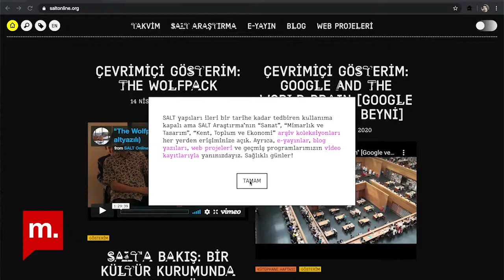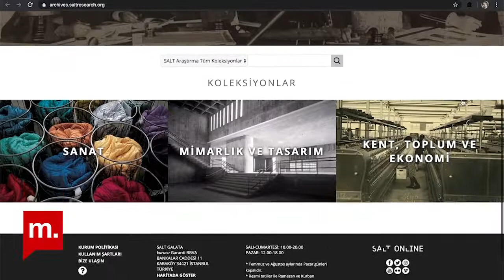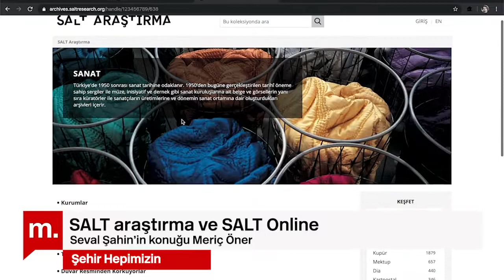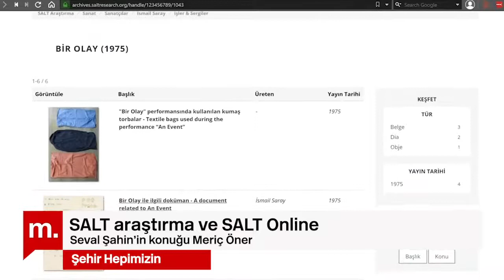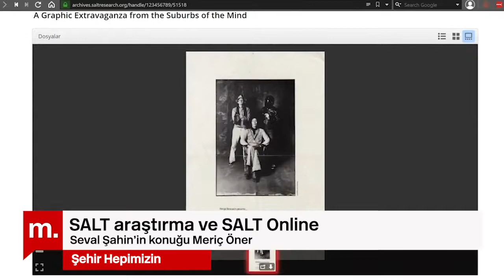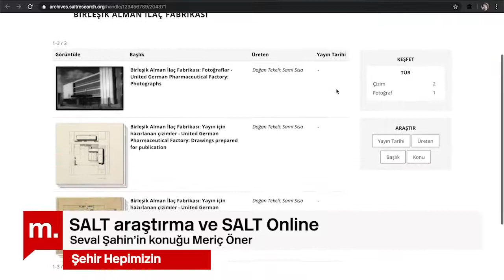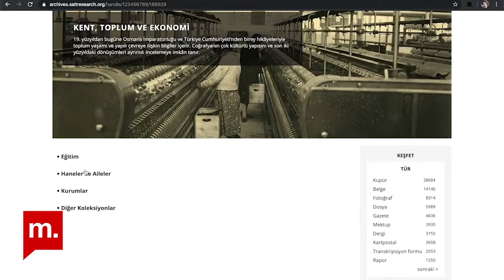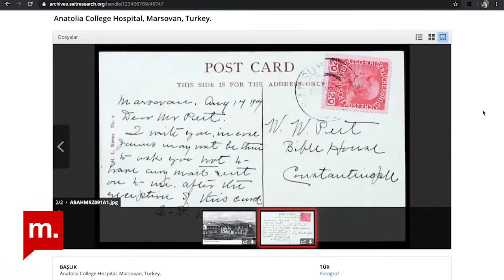Şehir Hepimizin : Meriç Öner ile SALT Araştırma ve SALT Online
Şehir Hepimizin’in bu haftaki bölümünde SALT Araştırma ve Programlar Direktörü Meriç Öner ile SALT’ın arşivlerini, projelerini, araştırmalarını ve sergilerini konuştuk. Kamu hizmetinde, kâr amacı gütmeyen ve özel sektör desteğiyle Nisan 2011’de İstanbul’da kurulan SALT, bünyesinde atölye, sergi ve konferans alanlarının yanı sıra kapsamlı bir kütüphane ve arşivi bir araya getirmiş ve kamunun kullanımına açmıştır.